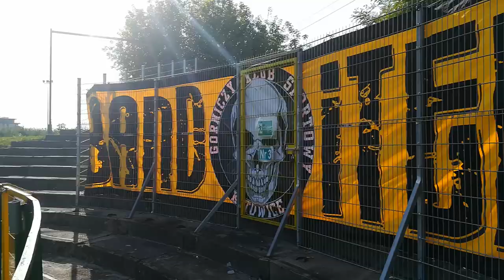GARBARNIA - GKS KATOWICE [ FANS ]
GARBARNIA KRAKÓW - GKS KATOWICE

Doping kibiców na meczu Garbarnia Kraków - GKS Ktaowice . Oprawa BANDITEN kibiców GKS Katowice